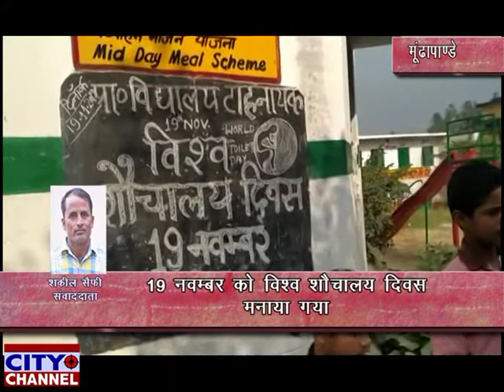19 नवंबर को विश्व शौचालय दिवस के रूप में मनाया गया 19.11.2019 news